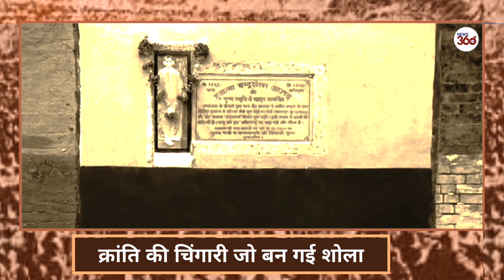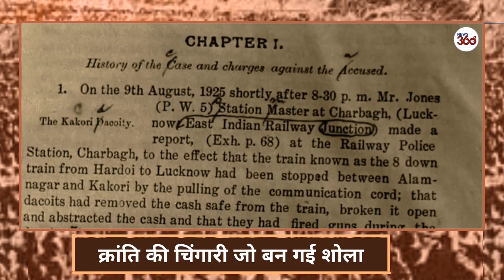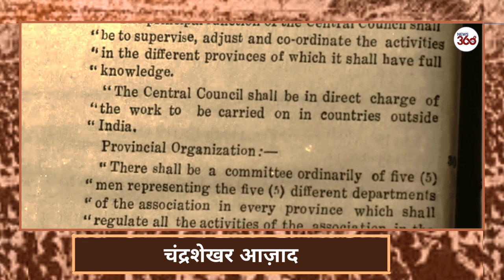चंद्रशेखर के 'आजाद' बनने का सफर: पहली बार गिरफ्तार होने पर मिली थी 15 कोड़ों की सजा | Biography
चंद्रशेखर आज़ाद, जिन्हें ब्रिटिश पुलिस कभी ज़िंदा नहीं पकड़ सकी |  Indian revolutionary | biography
फौलाद सा शरीर, मूंछों पर ताव, चेहरे पर तेज और आंखों में आज़ादी का सपना, बेखौफ, निडर, दमदार, जी हां हम बात कर रहे हैं आज़ाद की यानी भारतीय स्वतंत्रता संग्राम के महानायक और भारत मां के सच्चे सपूत चंद्र शेखर आज़ाद की। ये एक ऐसा नाम जिसने पूरे देश में आज़ादी की ऐसी अलख जगाई जिसने गोरी हुकूमत की जड़ें हिला कर रख दी। उनके दिल में बचपन से ऐसी मशाल जल रही थी कि उन्होंने सिर्फ 14 साल की उम्र में महात्मा गांधी के साथ असहोग आंदोलन में हिस्सा लिया और कमाल की बात तो ये है कि जब उनकी गिरफ्तारी हुई तो उन्होंने अपना नाम आजाद पिता का नाम स्वतंत्रता और घर जेलखाना बताया। बहुत जल्द वो युवाओं के आदर्श बन चुके थे। जब अंग्रेज़ी हुकूमत की बरबरता हद से बाहर होने लगी तो वे सशस्त्र क्रांति की सोच को लेकर आगे बढ़े। अपनी बुद्धिमता से हर बार अंग्रेज़ों को चकमा देकर और नई नई योजना बना कर युवाओं को एकजुट करते रहे। उनका प्रण था की उनकी आखरी सांस तक उन्हें कोई पकड़ नहीं सका वो कभी अंग्रेज़ों के आगे आत्मसमर्पण नहीं कर सकते थे। उन्होंने देश के लिए अपने प्राणों की आहूति देदी और सच में वो आज़ाद थे और हमेशा आज़ाद ही रहेंगे। आज इस आज़ाद हवा की हर एक सांस में उन मतवालों की महक है। आजादी के हर अहसास में उस क्रांती की धमक है। आजादी की लड़ाई में अद्भुद वीरता का परिचय देने वाले देशभक्तों के कारण आज हम आजाद हैं।
चंद्रशेखर आज़ाद के जीवन की, उनके विचार और स्वाधीनता आंदोलन में उनके योगदान की दास्तां
ChandrashekharAzad. ChandraShekhar Azad

चंद्रशेखर आजाद की कहानी, चन्द्रशेखर आजाद के नारे, चंद्रशेखर आजाद की मुखबिरी किसने की थी, चंद्रशेखर आजाद बलिदान दिवस, चंद्रशेखर आजाद की पत्नी का नाम, चंद्रशेखर आजाद जयंती,  Reality Of AZAD’s Death,Death of Chandersekhar azad, Chandrashekhar Azad Biography, Chandrasekhar Azad Indian freedom fighter, history of Chandrashekhar Azad, Indian Freedom Fighter Chandrashekhar Azad, Azadi Ka Amrit Mahotsav